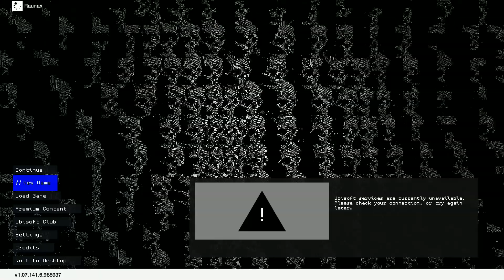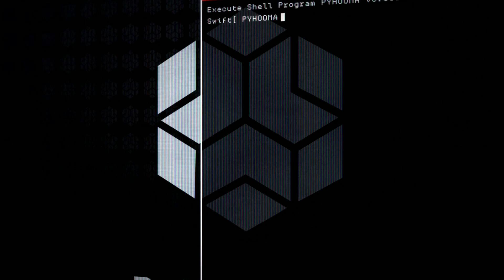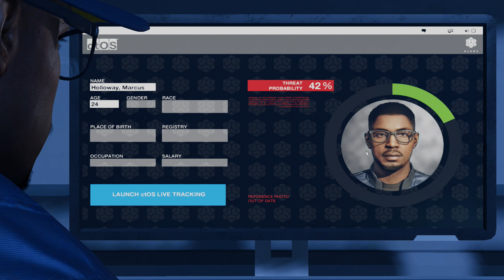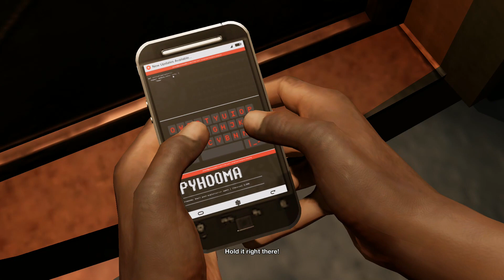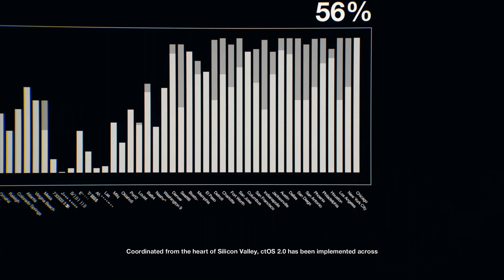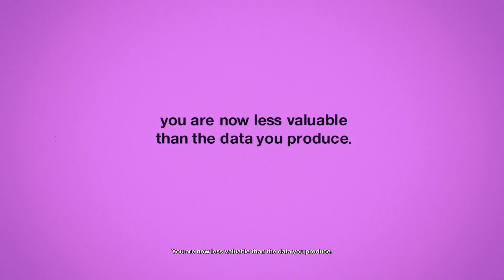Watch Dogs 2 Hindi #1